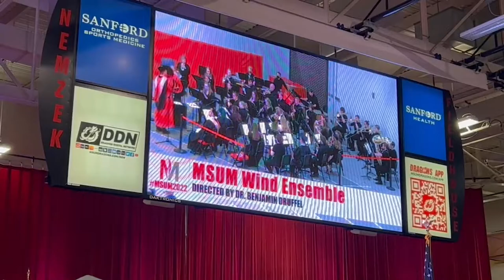College Graduation - Minnesota State University Moorhead, May 2022 | Senior Series ep. 22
The moment you've all been waiting for (hopefully)... my college graduation vlog. I get ready, vlog the commencement ceremony, and reflect on my time in college.

⭐️ ABOUT ME: ⭐️
Age: 22 (Born in 1999)
Height: 5'6"
Home: Wisconsin
College: Minnesota State University Moorhead (I'm a senior)
Major: Film Production
Camera: Canon EOS M50
Lens: 15-45mm lens
Voiceover Mic: sE x1 A Studio Condenser Microphone
Editor: Adobe Premiere Pro